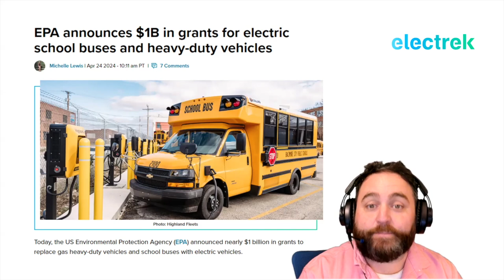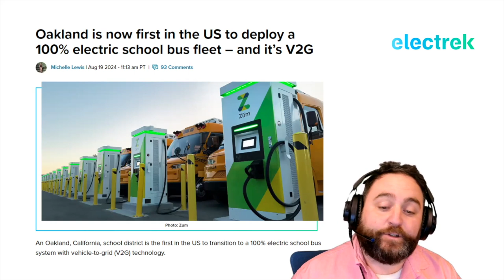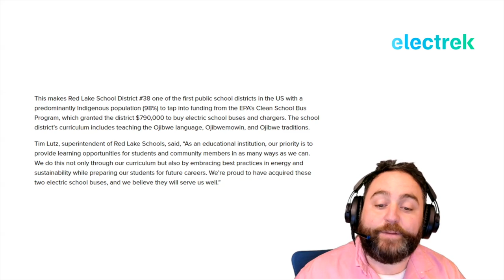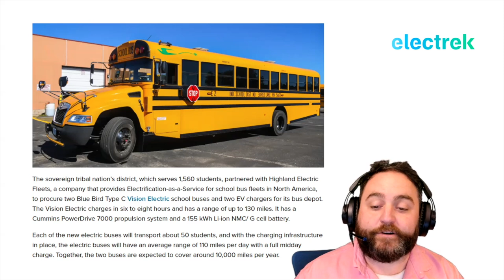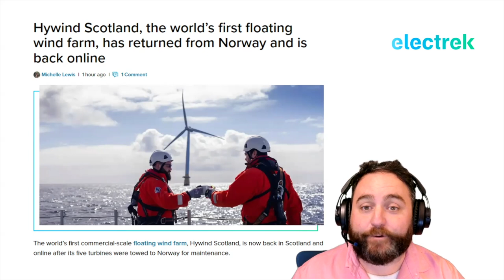Electric school buses are coming! If the schools can figure out how to charge them, that is ...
On today's highly educational episode of Quick Charge, we explore some of the impacts that the EPA's multi-billion dollar electric school bus programs are having on schools around the country – and our special guest is here to help schools find the money to make it possible!